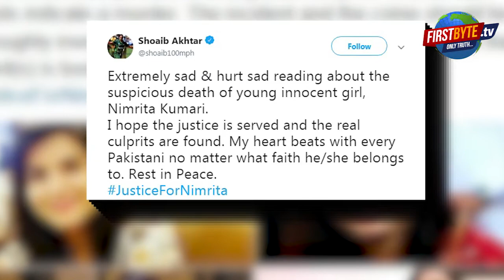पाकिस्तान में हिंदू लड़की की हत्या से बवाल, अल्पसंख्यकों के उत्पीड़न का आरोप कितना सही?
जिस हालात में लड़की की मौत हुई, उसे लेकर सोशल मीडिया पर तमाम पाकिस्तानी उसे हत्या बता रहे हैं और निष्पक्ष जांच और कार्रवाई के जरिए लड़की के लिए इंसाफ की मांग कर रहे हैं। ट्विटर पर इस पूरे मामले को जबरन धर्मांतरण और अल्पसंख्यक उत्पीड़न की घटनाओं से भी जोड़ा जा रहा है।